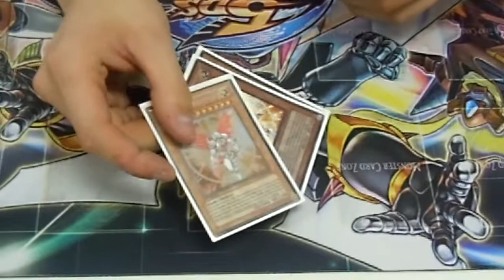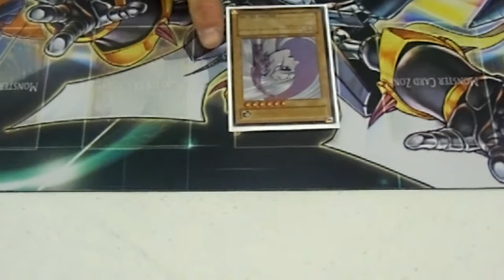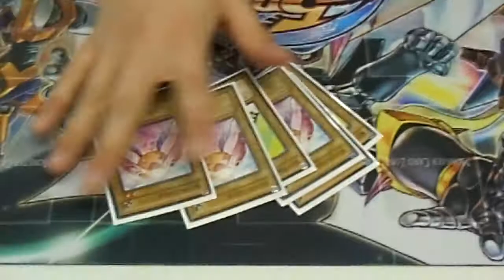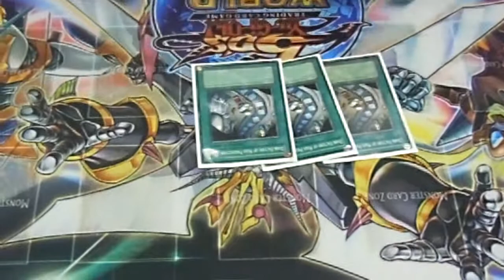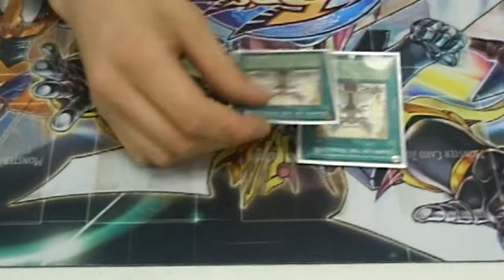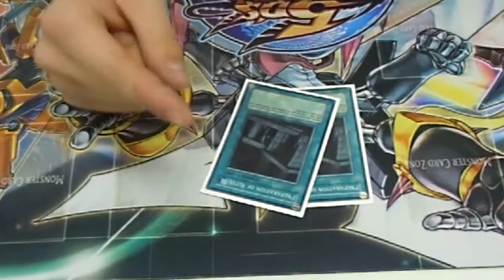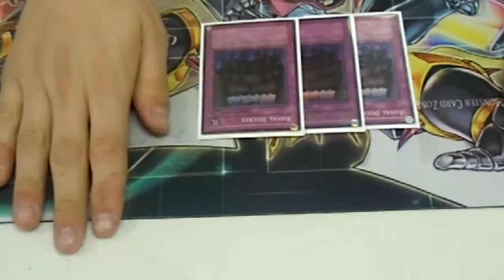Happy Heralds Deck Profile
Scott Sommer's Herald of Perfection deck profile.  He will be running this at the Omaha regionals next month.